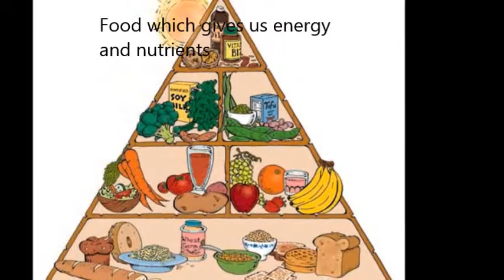Plants and People